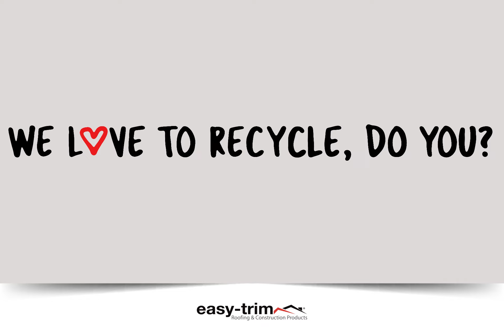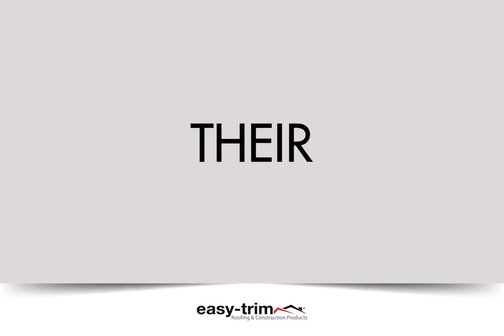EasyTrim | Animated infomercial video for a live event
We produced an animated promotional video for a live show for Easy-Trim. The music was licenced so that it could be played across several days for the event.